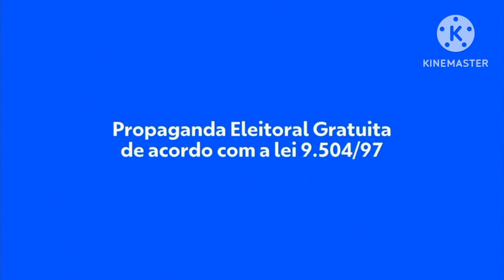Início: Horário Eleitoral - Rede Amazônica (2024) Jornal do Acre - 2ª Edição